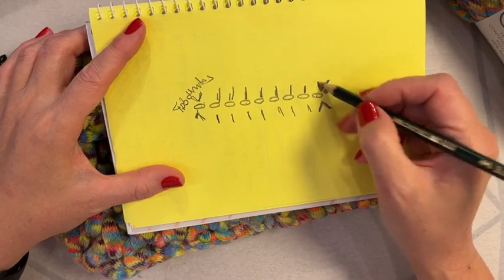Aula Bolsa de Mão de Crochê com Fio Cisne Conexión por Erika Kawakami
Nessa aula a querida professora Erika Kawakami te ensina a crochetar uma linda Bolsa de Mão com o Fio Cisne Conexión, que simula um cordão - super em alta, tanto na decoração, quanto na moda!

Composição: 100% Acrílico
Contém: 25m
Tex: 4000
Agulha Recomendada: Crochê - 7,0mm | Tricô - 10,0mm
Fabricante: Corrente
Compre através de nossa Loja Virtual